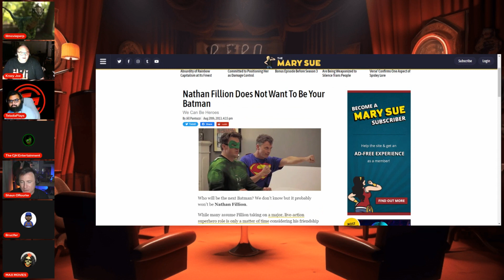FLASH Movie Box Office Predictions